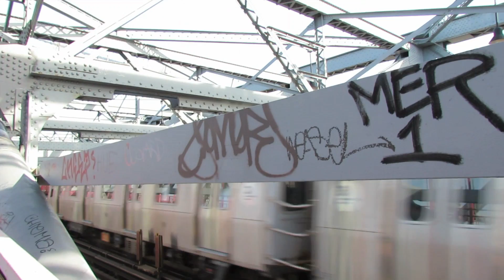A Walk Across the Williamsburg Bridge on Friday May 17, 2013, Part 1 of 2.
Friday May 17, 2013 at 7:35 AM.

We walk across the Williamsburg Bridge from Williamsburg in Brooklyn to the Lower East Side of Manhattan.